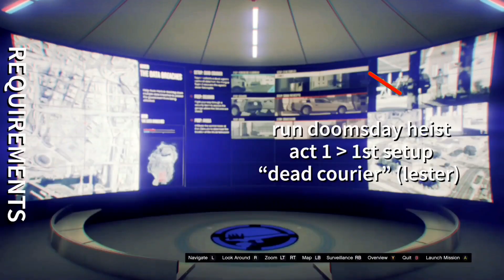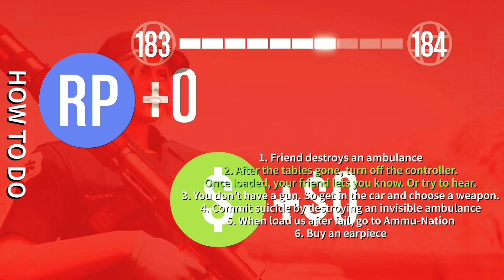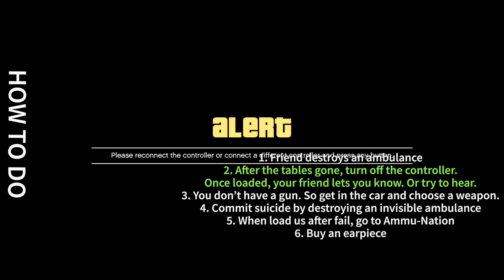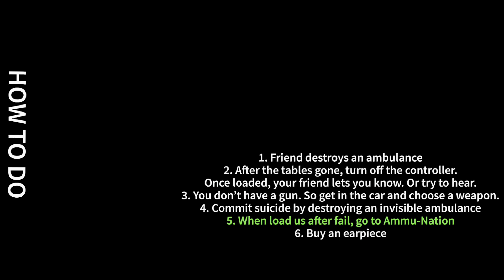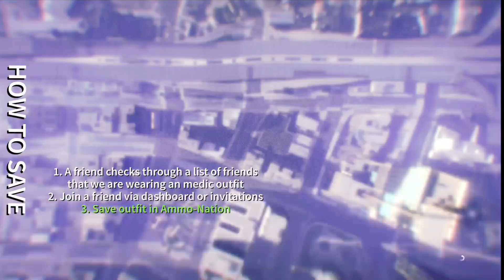👩🏼‍⚕️ paraMEDIC outfit glitch | modded | no director, no transfer, no deleting character | GTA 5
0:00 intro
0:10 you need
1:22 to choose
1:58 glitch
7:28 save
8:57 outro

1. Friend destroys an ambulance
2. After the tables gone, turn off the controller. Once loaded, your friend lets you know. Or try to hear.
3. You don't have a gun. So get in the car and choose a weapon.
4. Commit suicide by destroying an invisible ambulance
5. When load us after fail, go to Ammu-Nation
6. Buy an earpiece

-save-
1. A friend checks through a list of friends that we are wearing an medic outfit
2. Join a friend via dashboard or invitations
3. Save outfit in Ammo-Nation

Włączamy napad
Wybieramy strój
Znajomy niszcy ambulans
Gdy zniknie tabela wyłączamy pada
Znajomy patrzy czy załadowało nas spowrotem na napad
Gdy znajomy powie że nas załadowało wlaczamy pada ( powinniśmy nie mieć mapy )
Ponieważ nie możemy wyjąć broni wsiadamy do auta i wybieramy pistolet
Niszczymy niewidzialną karetkę i giniemy
Jak nas odrozi jedziemy do animation i kupujemy słuchawkę do ucha
W tym momencie nasz znajomy wychodzi z misji i sprawdza przez menu - online - znajomi
Czy mamy na sobie strój medyka
Jeśli tak to dołączamy do niego na sesję zrespi nas na seaji w tym stroju
Idziemy zapisać go w amunation

Shoutout to best modded outfits creator i kno. He told me this way!